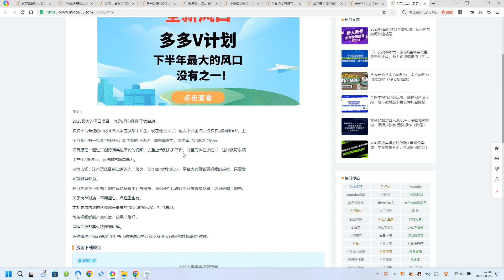全新风口，多多V计划，下半年最大的风口项目，没有之一